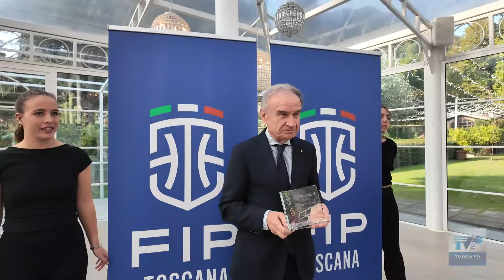WE ARE DRAGONS del 13/11/24